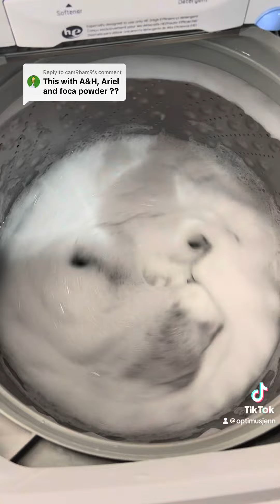Simple soaps with massive suds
Just another request video. It’s crazy the small amount of soap it took to make these amazing suds!